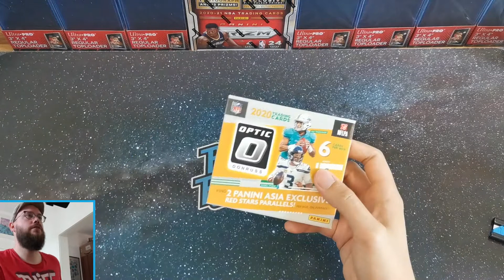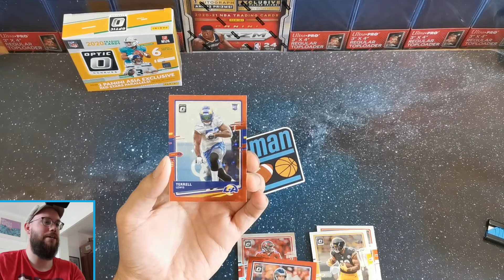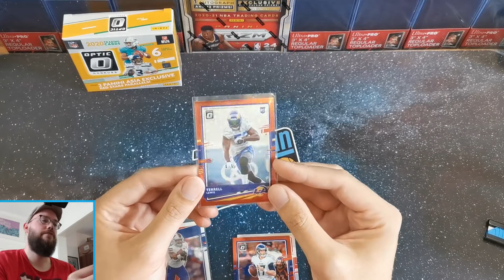2020 Panini Donruss Optic Football Hobby Box (Tmall) | Break/Unboxing/Review [deutsch/german]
In diesem Video breake ich eine 2020 Panini Donruss Optic Football Hobby Box die es bei Tmall zu kaufen gab. Drin sind u.a. zwei Asien exklusive Red Star Parallels. Viel Spaß beim anschauen! ✨

Ab sofort gibt es regelmäßig Group Breaks hier auf dem Kanal